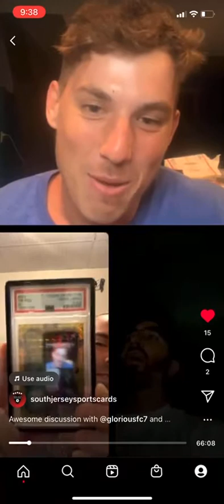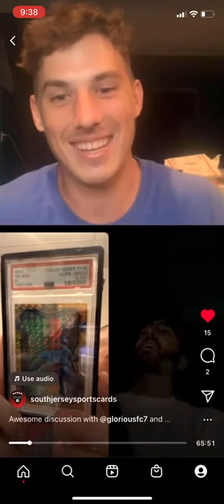What Soccer Cards Where Moving at the National!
A clip from our weekly IG live on my page South Jersey Sports Cards with Glorious FC and SACC Cards.  Let me know if you have agree, disagree, or have any takes of your own!